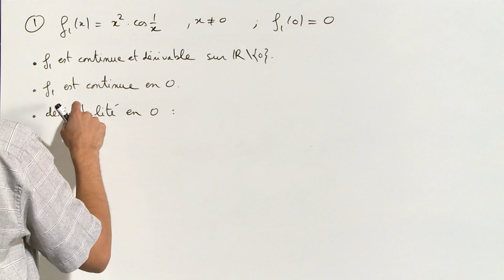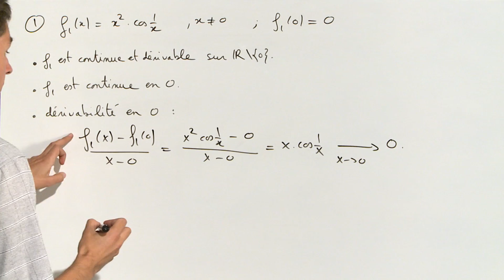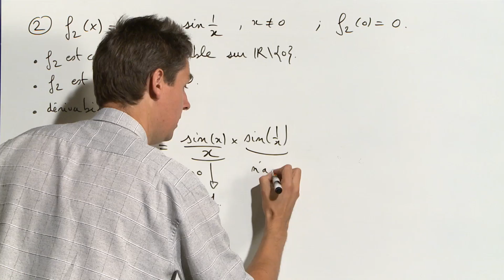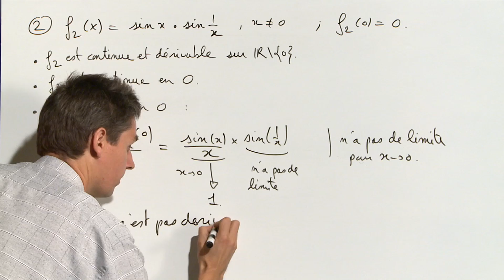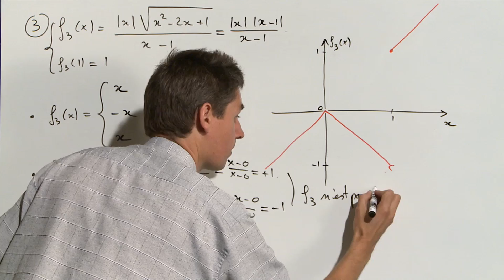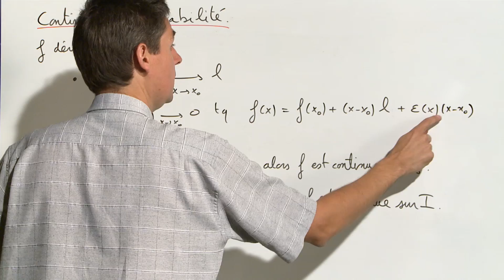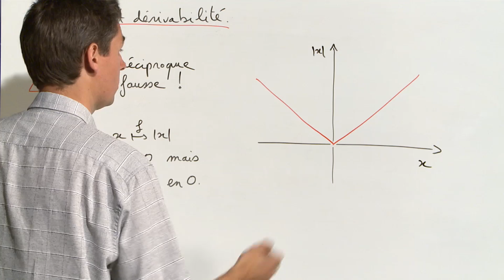Exercice 3 (Fonctions dérivables) [00698]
Etude de dérivabilité.
Bonus (à 7'08'') : une fonction dérivable est continue.